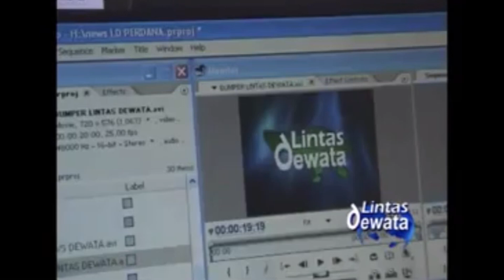DEWATA TV, TAGLINE TETAP BERPIKIR MERDEKA (TVne Bali)